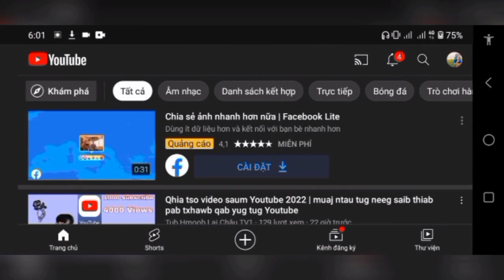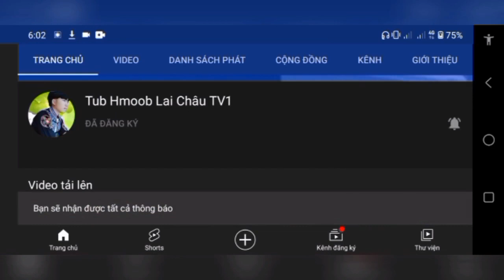[ Sóng Nhạc ] Suab Nkauj Kho Siab Qhi 1 | Nkauj Tawm Tshiab Offline | Tub Hmoob Lai Châu TV1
suab nkauj kho siab me leej muam hmoob toj siab,
suab nkauj kho siab mloog tau kho siab heev,
suab nkauj kho siab nkauj nog,
suab nkauj kho siab nkauj hmoob,
ntaus suab nkauj kho siab,
suab nkauj kho siab nraug nas,
suab nkauj kho siab nhạc không lời,
suab nkauj kho siab nyob zoo os leej muam,
suab nkauj kho siab remix nkauj kho siab zoo heev,
top suab nkauj kho siab remix,
suab nkauj kho siab r,
suab nkauj kho siab suav,
suab nkauj kho siab thiab tu siab heev,
suab nkauj siab kho siab heev,
suab nkauj kho siab suab nkauj hmoob zoo noog,
suab nkauj kho siab suab xim xaus kho siab,
suab nkauj kho siab 2020 ua neej tsis tsim nyog,
suab nkauj kho siab vim koj yog tus kuv hlub,
suab nkauj kho siab yim noog yim tus siab,
nkauj kho siab remix suab nkauj kho siab zoo heev,
nkauj hmoob remix suab nkauj kho siab zoo heev,
top 1 suab nkauj kho siab,
top 10 suab nkauj kho siab 2020,
top 11 suab nkauj kho siab,

suab nkauj kho siab 2021 - nkauj tawm tshiab remix,